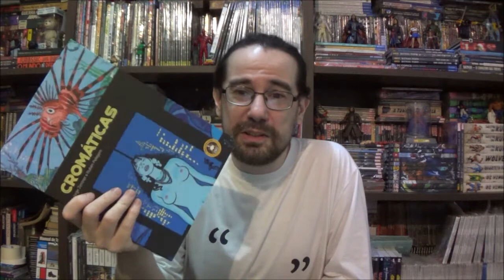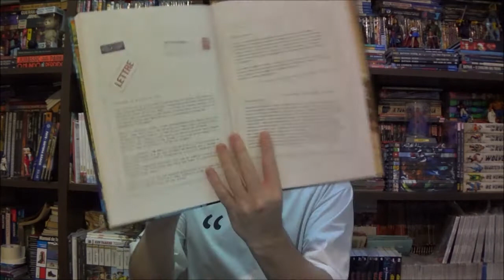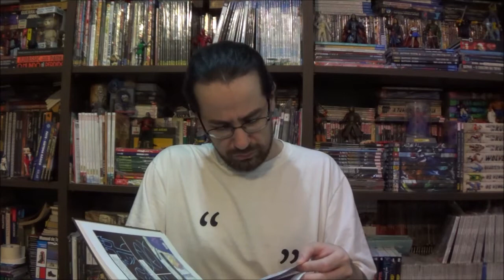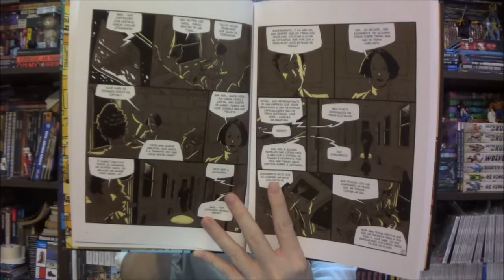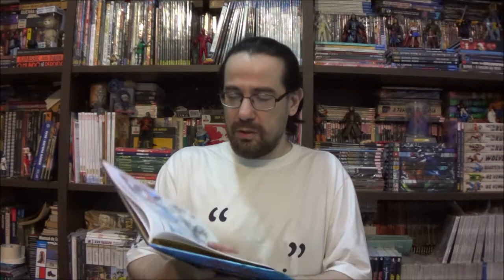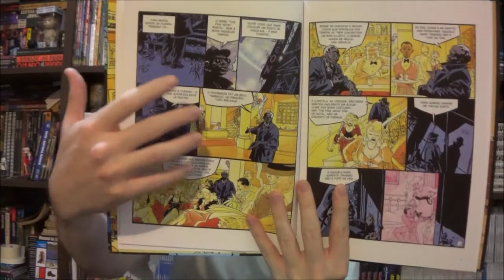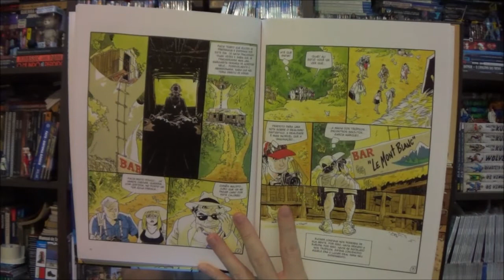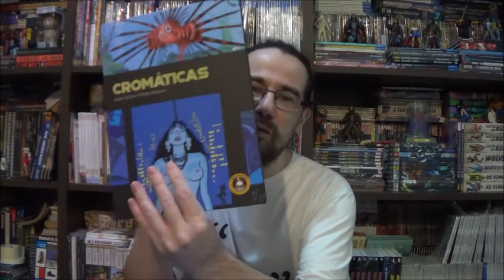Chapéu do Presto Especial - Cromáticas por Jorge Zentner e Ruben Pellejero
Bem-vindos a mais um Chapéu do Presto Especial, no episódio de hoje comento Cromáticas de Jorge Zentner e Ruben Pellejero, lançamento de Trem Fantasma.

Campinas - SP
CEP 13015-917